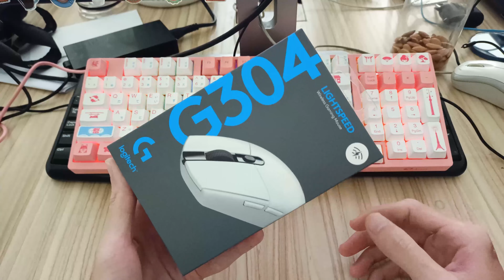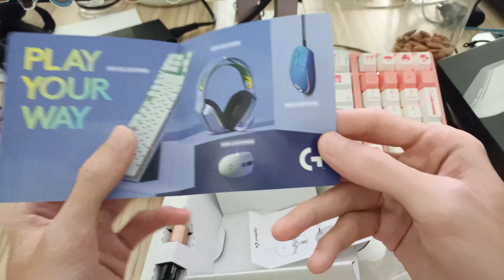Mình đã mua Logitech G304 Lightspeed Wireless